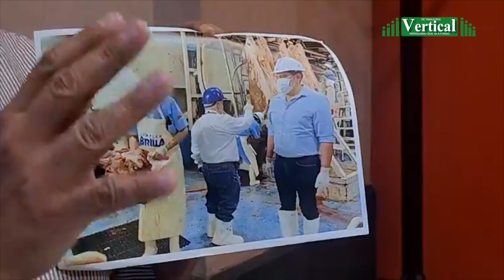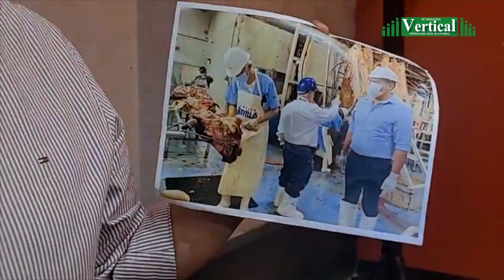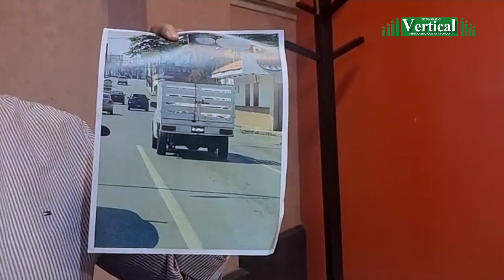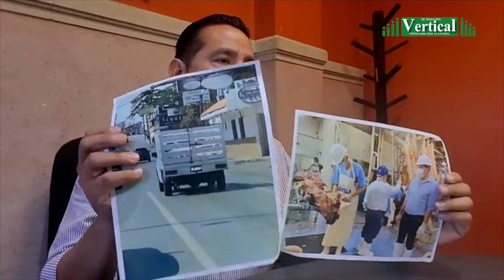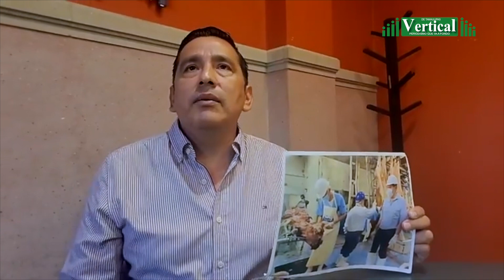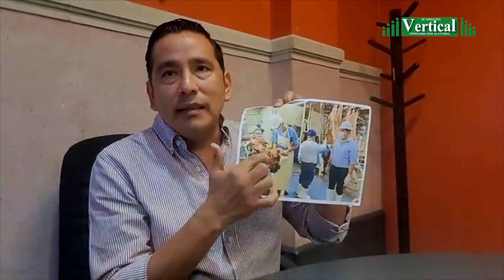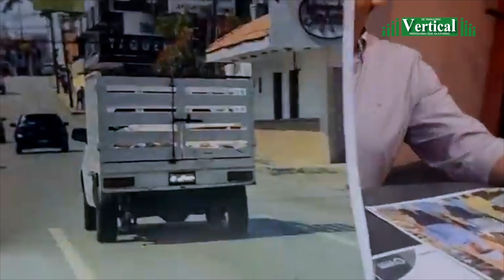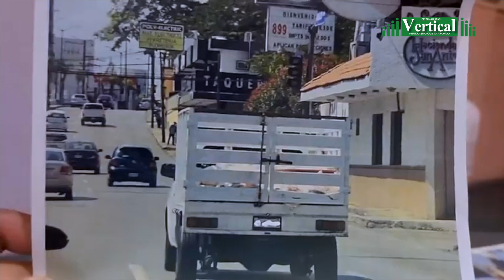ALERTA SANITARIA: INGRESA A TAMPICO GANADO QUE SE SACRIFICA Y DISTRIBUYE DE MANERA CLANDESTINA…